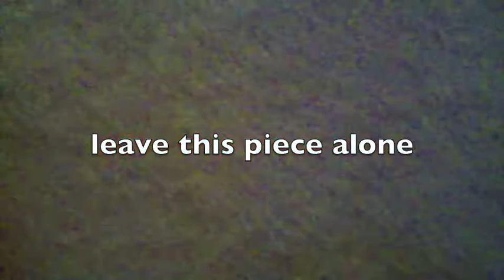Awesome Nerf Vulcan Mod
I demonstrate how to mod your Vulcan to make it able to be opened while firing.